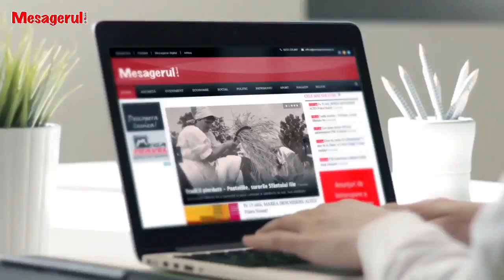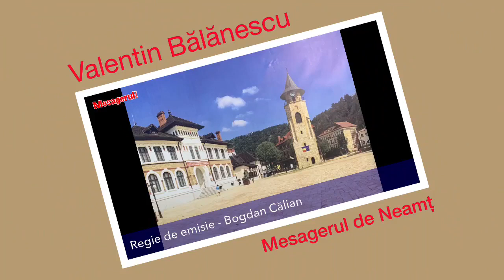Cafeaua de dimineață 13 07 2023. Invitat - Sorin Potolea, administrator public